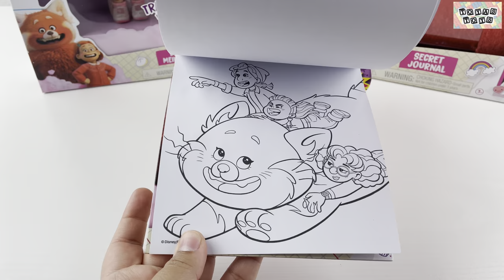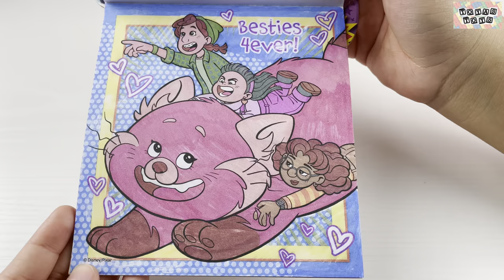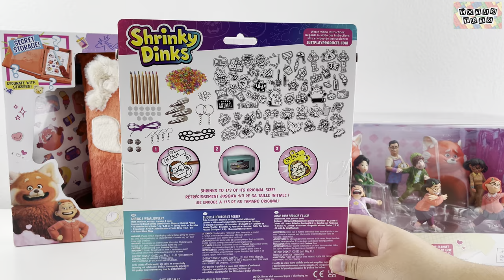Disney Pixar Turning Red Collection Unboxing Review | Turning Red Deluxe Figure Set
Disney Pixar Turning Red Collection | ToyasToysReview
• Bendon - Imagine Ink Turning Red Magic Ink Pictures and Game Book
• Just Play - Disney and Pixar Turning Red Deluxe Meilin 6-inch Doll with Panda Outfit
• Just Play - Disney and Pixar Turning Red Shrinky Dinks
• Disney Pixar - Turning Red Deluxe Figure Play Set
• Just Play - Disney and Pixar Turning Red Plush Secret Journal with UV Light Pen